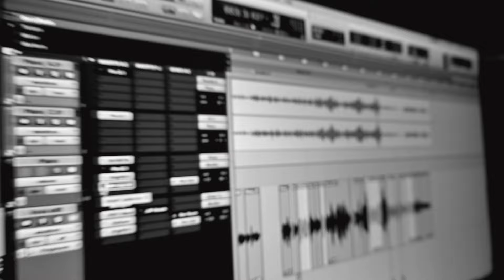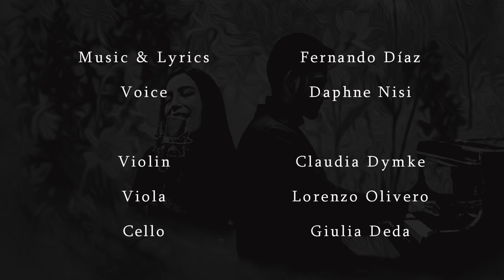Falling - Official Video - Fernando Díaz (feat. Daphne Nisi)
Hi everyone! I'm so happy to share with all of you a little of our work. Hope you all enjoy it and get positive feelings from this work.
More music coming!

(Verse)

A hope is born
Tonight

Now you're inside
My mind

Just let me stay
Here in your arms
Close to your heart
To feel your breath

(Chorus)

I keep falling
While I'm wondering

Falling, I'm falling
Keep falling in Love
Just like this melody
That falls down

(Verse II)

I'm going away
Cause I love you
And you may want your space

I will see you

I will feel you
Forever in my dreams

(Chorus II)

I keep falling
While I'm wondering